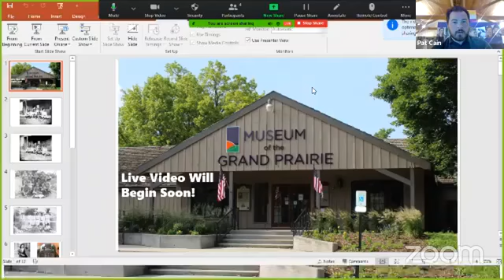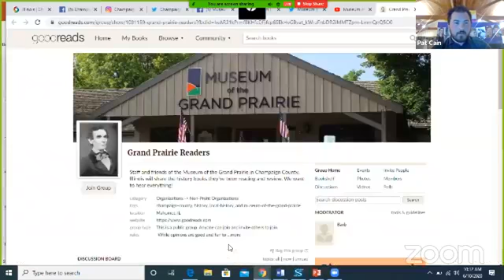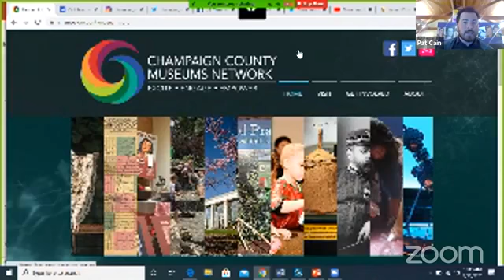Mornings with the Museum June 10, 2020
Mornings with the Museum Program featuring members of the Champaign County Museums Network. Including Savannah Donovan and Ginger the screech owl (Anita Purves Nature Center), Julia Kelly (Krannert Art Museum), Scott Schwartz (Sousa Archives and Center for American Music). Live stream originally held on the Museum of the Grand Prairie Facebook page.

Members discuss their institutions, what they've been up to over the past few months, and plans for the future.